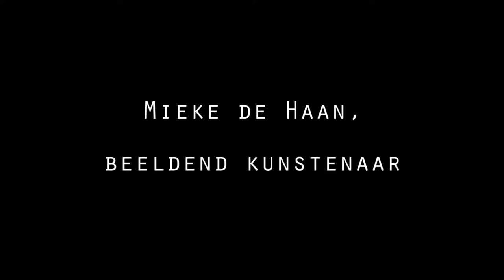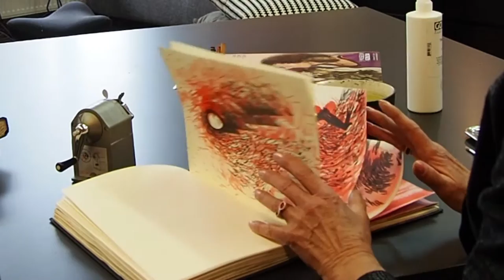Mieke de Haan met begintitel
Mieke de Haan schildert! Van 15 januari t/m 4 juni 2017 zijn er in Museum Gouda recente schilderijen van Mieke de Haan te zien.
Mieke de Haan onderzoekt ruimte en tijd in haar werken. Ze fotografeert verlaten gangen en kamers in oude gebouwen. De bijna tastbare eenzaamheid in deze ruimten raakt haar. Het onzichtbare verleden dat resoneert in de ruimte speelt een grote rol bij het maken van de schilderijen. De foto’s inspireren maar worden toch al snel terzijde gelegd om schilderend de vrijheid te nemen. Het schilderij ontvouwt zich in dit proces naar een logica waaraan de werkelijkheid ondergeschikt is.

Tijdens de expositie wordt de museumzaal tevens het atelier van de kunstenaar. Het ontstaan van nieuwe schilderijen is twee dagen per week van dichtbij mee te maken.
Mieke de Haan schildert iedere donderdag van 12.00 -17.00 uur en op zondag van 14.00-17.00 uur in het museum.

Dit filmpje is gemaakt door Gouwestad TV.